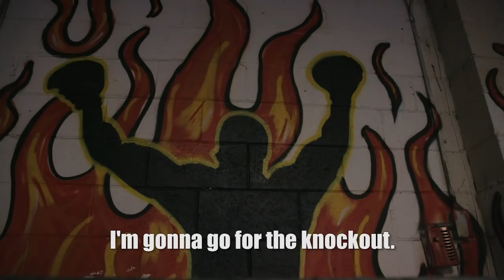BercheltVargas2 Media Workout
Two world title rematches and four blood-and-guts warriors are coming to Tucson Arena Saturday evening for "Twice as Nice," one of the year's most highly anticipated cards (ESPN and ESPN Deportes, 10 p.m ET/7 p.m. PT).

In the main event, WBC super featherweight world champion Miguel “El Alacran” Berchelt (35-1, 31 KOs) and Francisco “El Bandido” Vargas (25-1-2, 18 KOs) will look to repeat the thrills of their January 2017 match, won by Berchelt via 11th-round knockout. And, in the co-feature, Emanuel Navarrete (26-1, 22 KOs) will defend his WBO junior featherweight world title against Isaac Dogboe (20-1, 14 KOs), the man he defeated by unanimous decision to win the title back on Dec. 8.